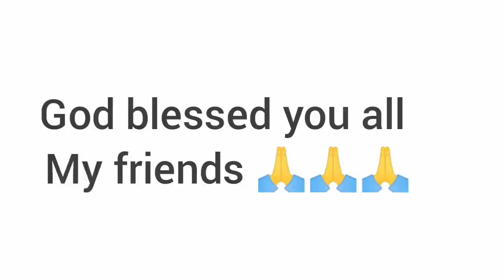Dathehlut duh ha phi - Ep 429 - Full Episode - 11th October , 2020.